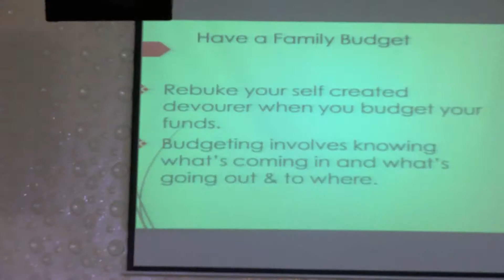JUST COUPLES - (Building a Successful Family Financial Independence - Part II) by Joel Egbai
Just Couples Dinner Nite
WORD ASSEMBLY
(Vision House)